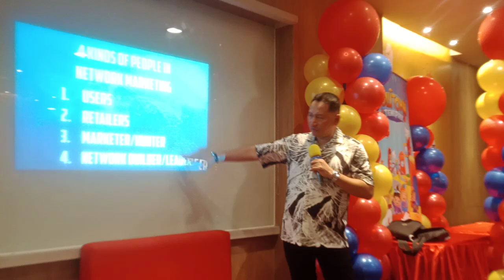FORMULA TO SUCCESS, CHARLES LANGURAYAN